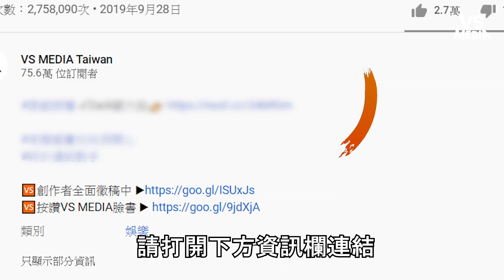想聽女生床上的叫聲？用這招你一定能聽到！《VS MEDIA》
好壞喔！真的會叫出來！(麵包超人)